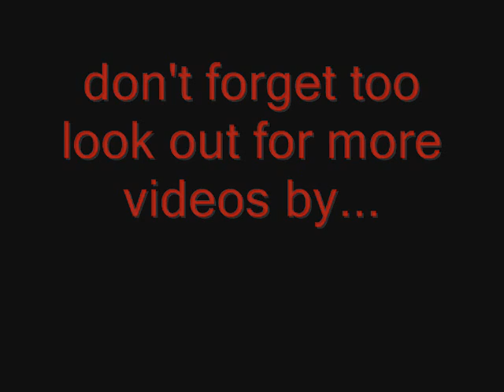death match by death p k1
death p k1 dming 2 members of tbl.